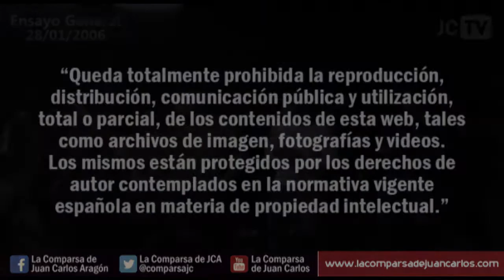Los Parias | ENSAYO GENERAL · Pasodoble (Hay días que pasan cuando llegan)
Carnaval 2006. Comparsa "Los Parias"
Letra y música de Juan Carlos Aragón